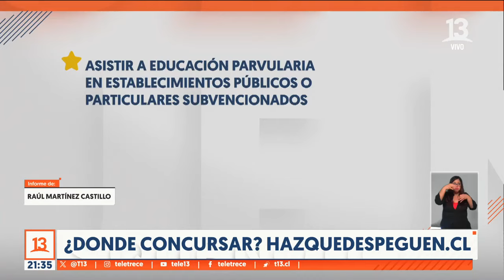Viajan a la NASA: Premian asistencia escolar en niños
Entre cohetes y astronauta. Son 16 niños que podrán vivir una estelar aventura, nada menos que en la NASA. Todo gracias a su buena asistencia y al concurso “Haz que Despeguen”: ¿de qué se trata?